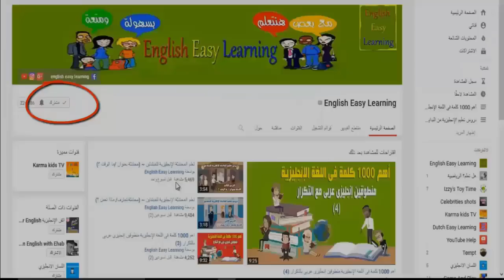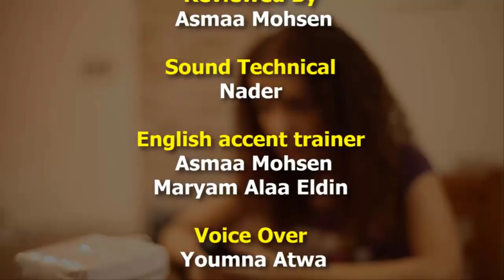مسلسل Friend Zone لتعليم اللغة الإنجليزية (الحلقة الثالثة)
وانتظروا شرح كل حلقة بالتفصيل فى اليوم التالى من العرض.